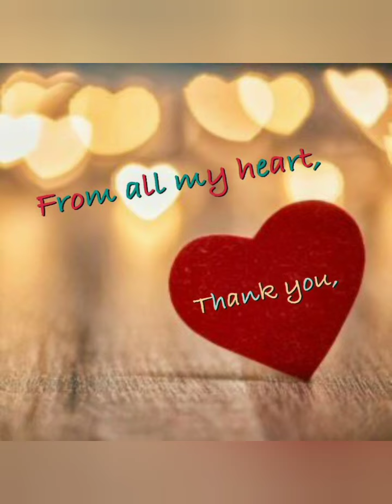Agriculture GK questions / 70 Gk Facts ❤😊💐🍫💙